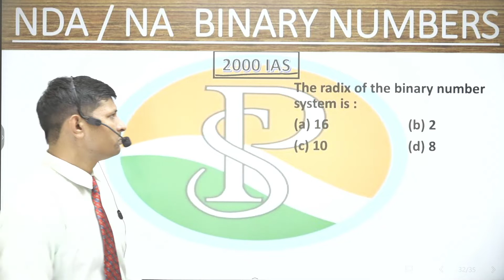Maths BinaryNumber | AIRFORCE |# NAVY | NDA | CoastGuard | DefenceExam | BankPO | PraveshSir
SSC GD 2021 exam date | SSC GD Syllabus | SSC GD admit card |